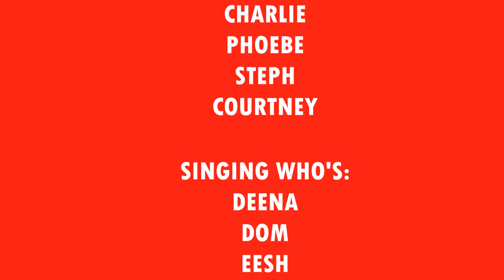How The Grinch Stole Christmas